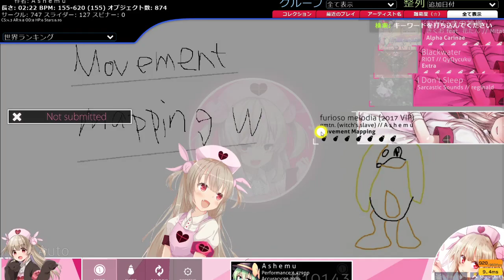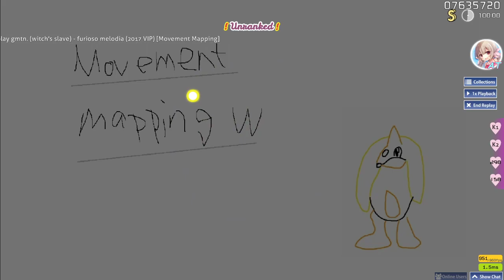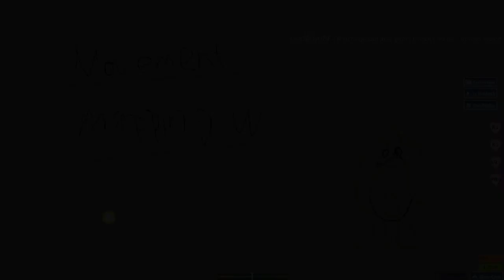"MOVEMENT MAPPING" i made it for Rank ! Furioso Melodia (2017VIP)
gmtn.(witch's slave) - furioso melodia (2017 VIP) [Movement Mapping]

my first for rank !! BN check PLZ ! :)))))))))))))))))))))

BG : ME
Object : ME